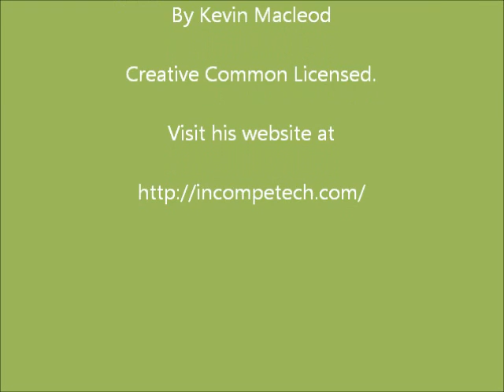Wild Arkansas 01: Curly Dock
Foraging and preparing wild dock. Dock is one of the most prevalent useful weeds in the area. It's delicious and one of the few greens with protein. You can sautee it, use it in green smoothies or in salads.